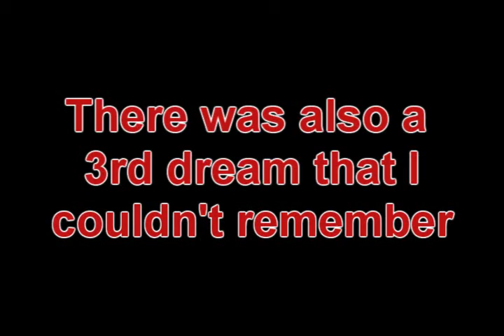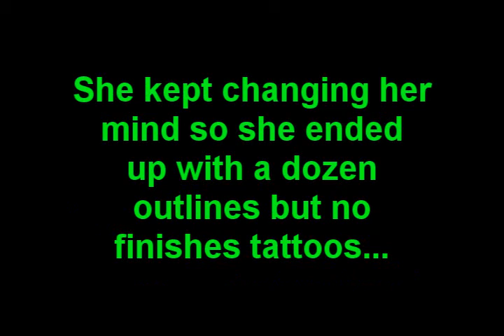DreamJournal Episode 2: I Dream of YouTubers (and dead people apparently)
The second installment of my random dream babbles. Check out these YouTubers that my subconscious obviously thinks about while I sleep.

Please be extra kind to tomtomhungry, he has less subs than I do and he's a really good dude who has supported me from the beginning! The rest of them have way more, but that wasn't really the point :)